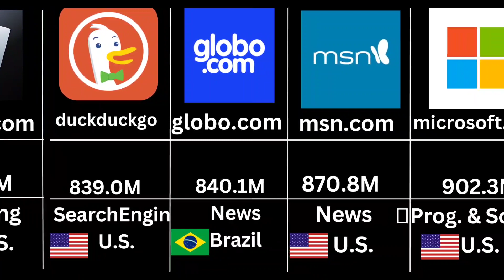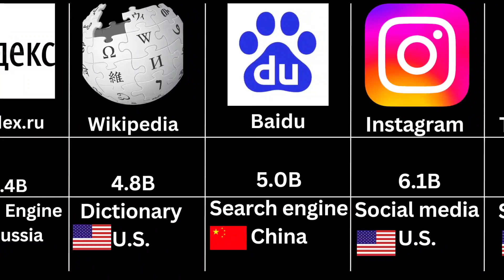Most Visited Websites in the world | 2022-23 | Planet falls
Highest visited websites in the world | Most popular websites in the world